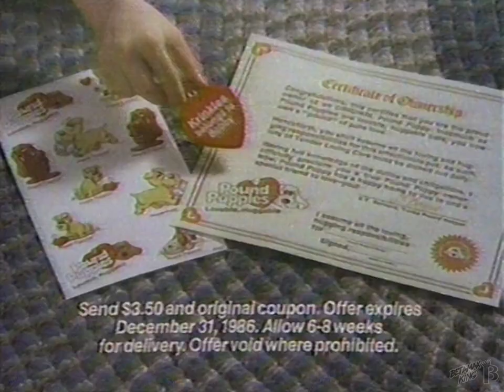Pound Puppies Rumpleskins Toy Commercial 1986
Retro Pound Puppies ad